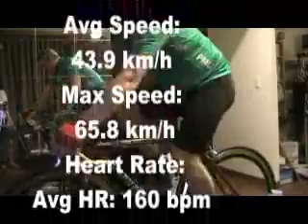Roller Training For Fat Bellies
When Robbie McEwen is 46 he'll look just like this.